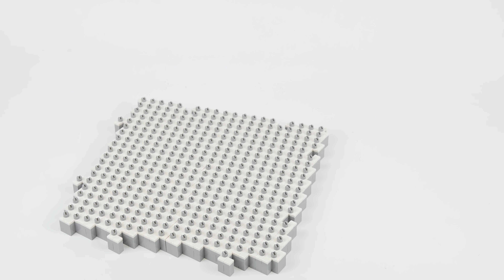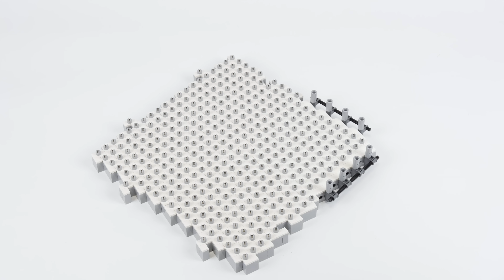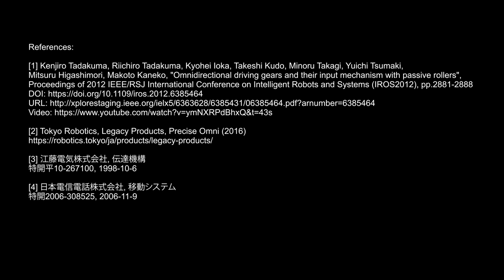LEGO Omnidirectional vehicle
I built vehicles with LEGO bricks that can move in all directions.Because it moves by engaging the teeth, it does not slip like an omni-wheel or mechanum wheel and can be positioned precisely.

Program is coded in Pybricks. The program and building instructions will be available soon.

Chapter:
00:01 Explanation of the principle
01:28 Making the grid base
03:28 Making the vehicle
05:52 Single vehicle auto run test
06:36 Four vehicle auto run demo
07:50 Maiking the pallet lifter
09:46 Pallet lifter demo
10:57 Ending